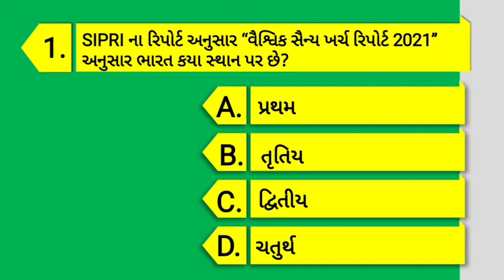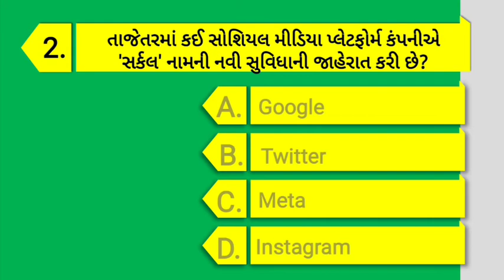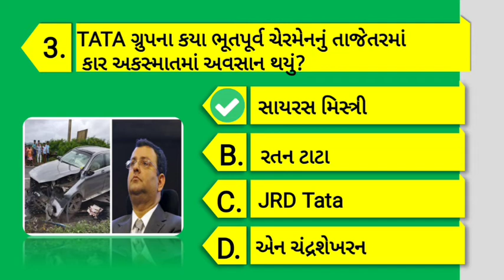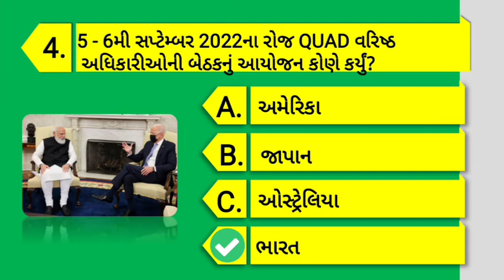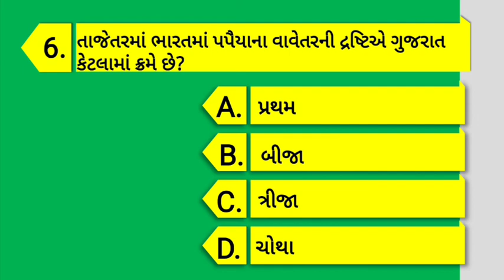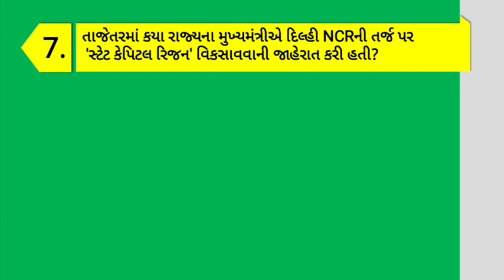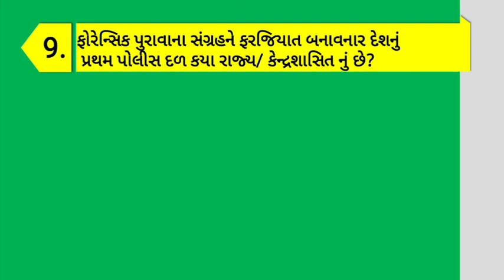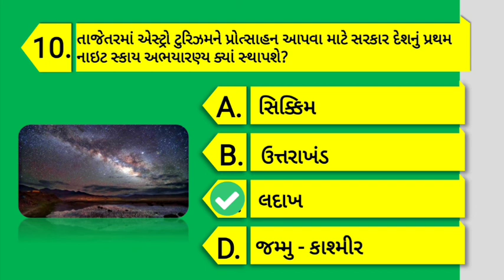6 September 2022 | Current Affairs | Daily Current Affairs | Current Affairs In Gujarati |Haresh Sir